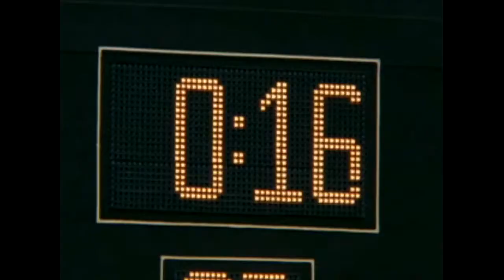NFL GameDay 2001 [Psx] - Intro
NFL GameDay 2001 is a video game developed and published by 989 Sports and Sony Computer Entertainment America for the PlayStation and the PlayStation 2 in 2000. On the cover is Marshall Faulk.

Device:
Playstation Classic
Bleemsync 1.2
OTG